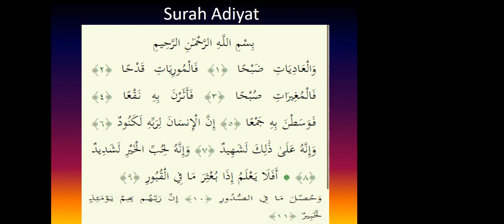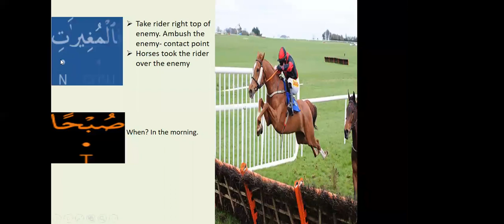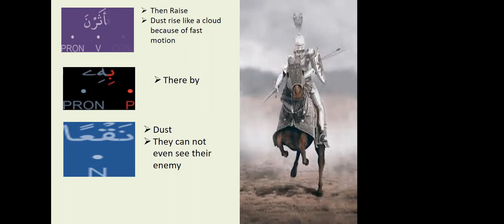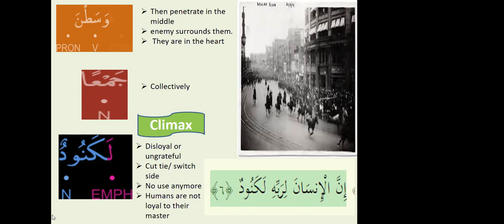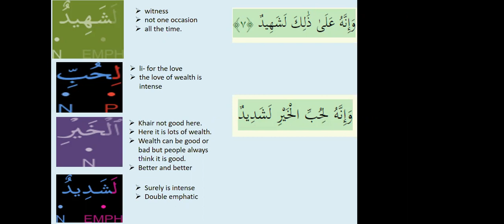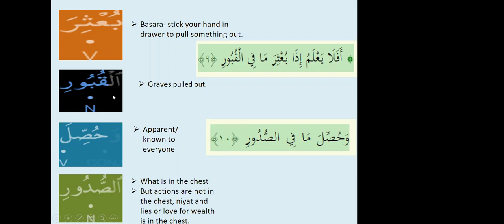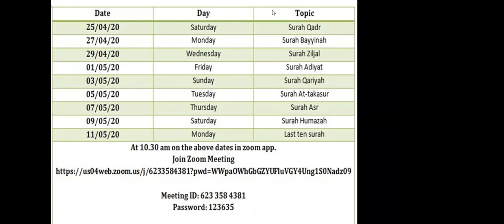Surah Adiyat- Al Quran:100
Bangla tafseer of Surah Adiyat- Al Quran:100 to understand better the word of Allah.